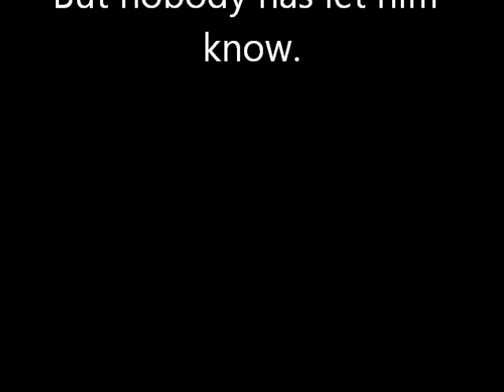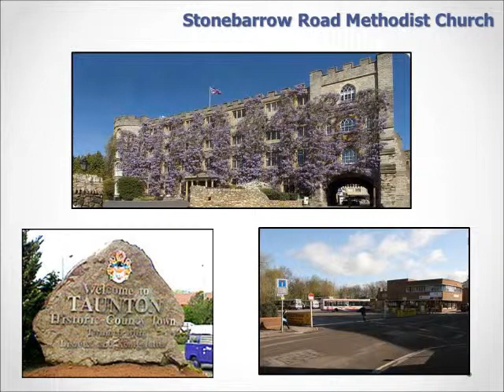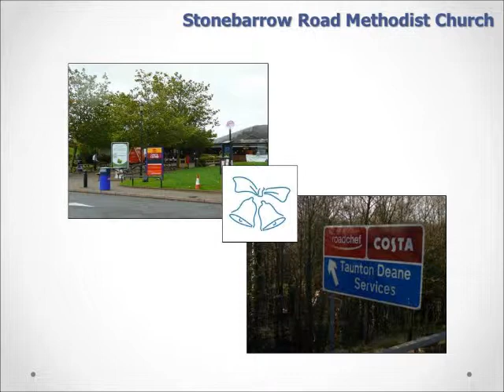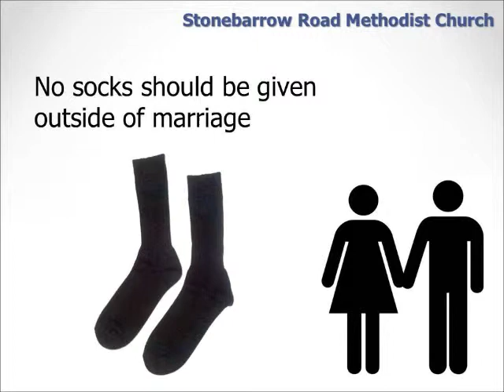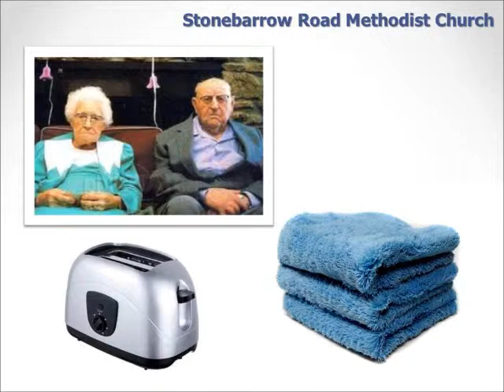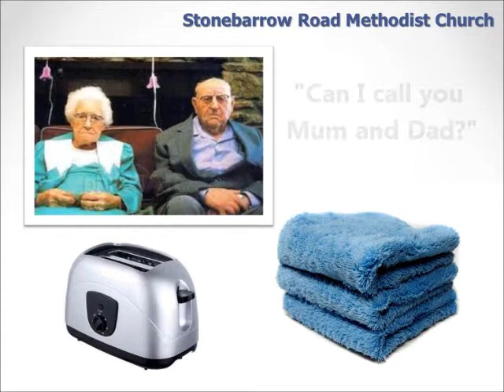Short Sermon - Marriage Is A Gift From God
(Spoof / Comedy) Sermon by the Rev Pardney-Timms, ensuring that the marriage of a happy couple is accompanied by inexplicable advice, accidentally likening the bride to a horse.

Note - this is comedic rather than serious, target audience being those who hold some degree of Christian faith ... or none.